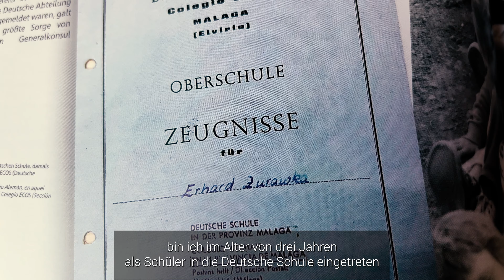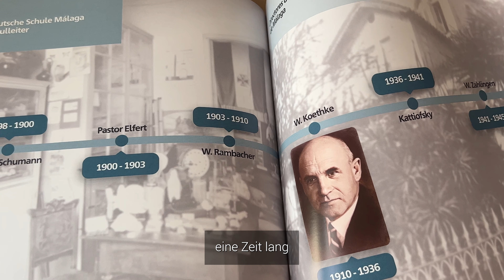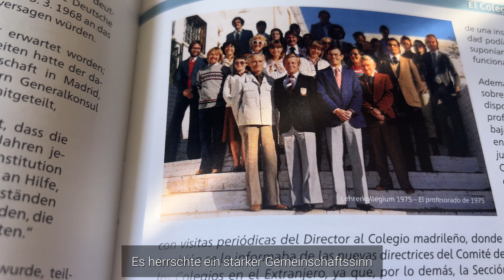1960-1980 Deutsche Schule Malaga - Colegio Alemán de Málaga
In diesem Jahr 2023 feiern wir das 125-jährige Jubiläum der Deutschen Schule Málaga. Wir haben dieses Video erstellt, um künftigen Generationen die Geschichte der Schule näher zu bringen.
Este año 2023 celebramos el 125 Aniversario del Colegio Alemán de Málaga. Hemos preparado este vídeo para acercar la historia del Colegio a las generaciones futuras.